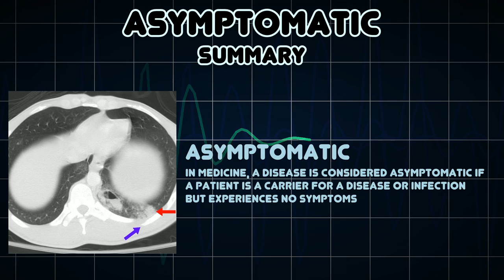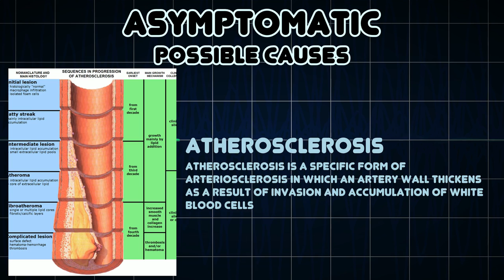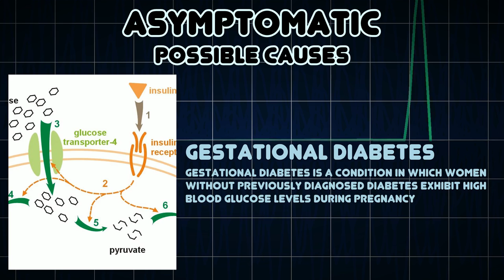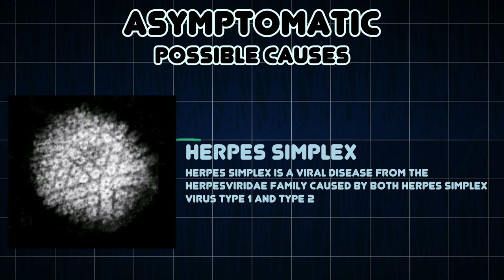Asymptomatic (Medical Symptom)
Possible causes of Asymptomatic (Medical Symptom)

In medicine, a disease is considered asymptomatic if a patient is a carrier for a disease or infection but experiences no symptoms